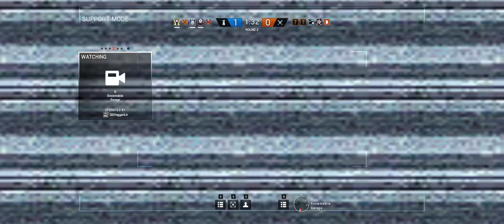Rainbow Six Siege + Part 529 + Chalet TDM Secure Area + pcgaming crew